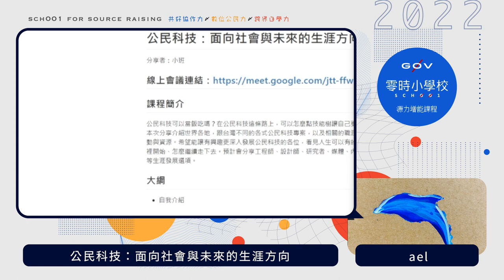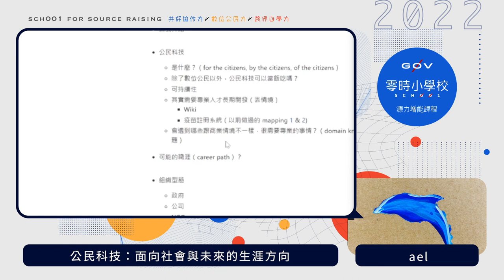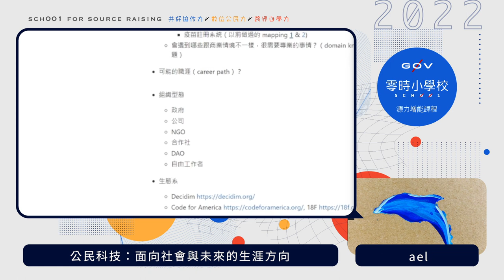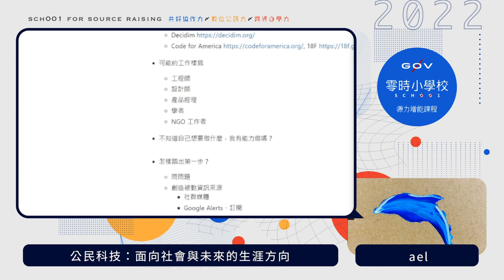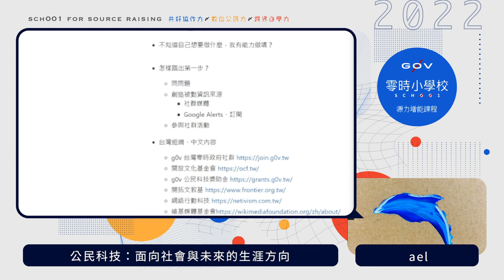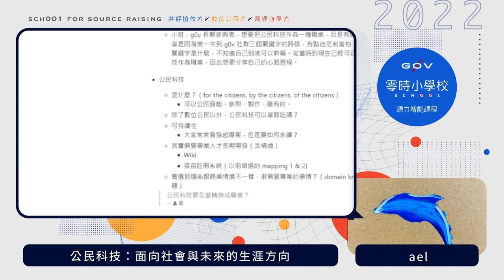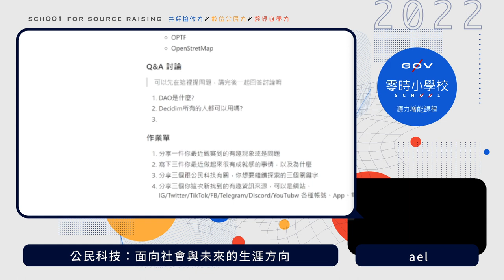公民科技：面向社會與未來的生涯方向 _ ael【g0v 零時小學校數位公民課】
【課程簡介】
公民科技可以當飯吃嗎？在公民科技這條路上，可以怎麼點技能樹讓自己更有能力參與呢？

本次分享介紹世界各地，跟台灣不同的各式公民科技專案，以及相關的職涯選項、可以參加的活動與資源。希望能讓有興趣更深入發展公民科技的各位，看見人生可以有的多元選擇，知道從哪裡開始、怎麼繼續走下去。預計會分享工程師、設計師、研究者、媒體、內容創作者、產品經理等生涯發展選項。

【講師】
小班（g0v 社群參與者）

＊若您為 2022 夏日源力增能營參與者，看完後記得寫作業唷！